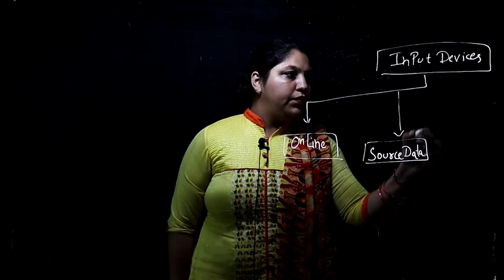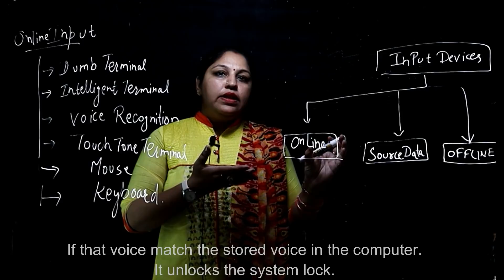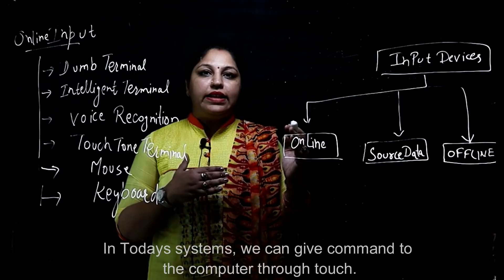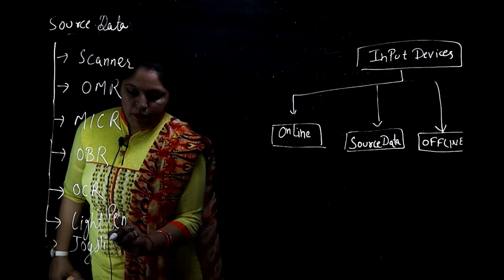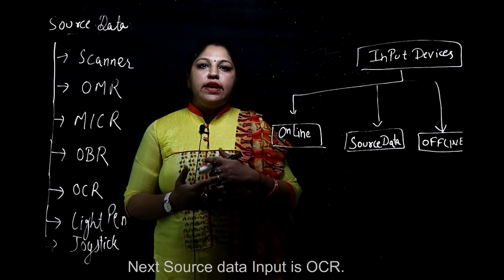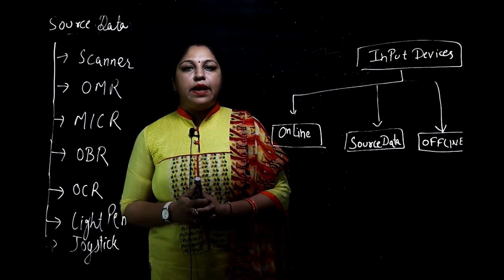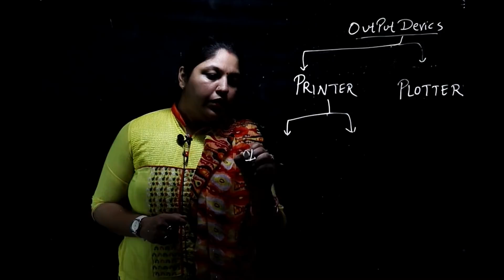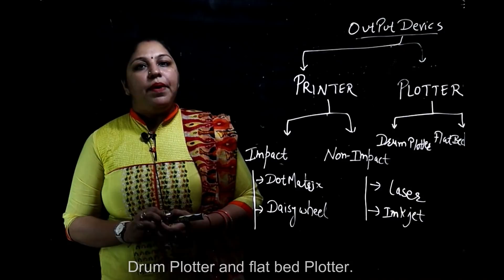Final Video - COPA Trade | Computer Hardware Basics | Full HD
Shaily Sharma (COPA Instructor), Skill Development & Industrial Training Department Haryana